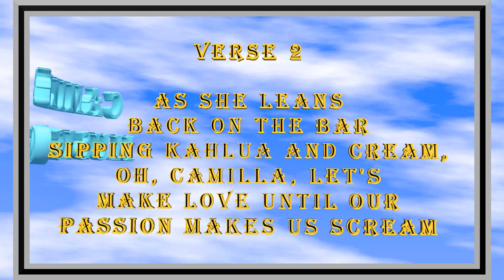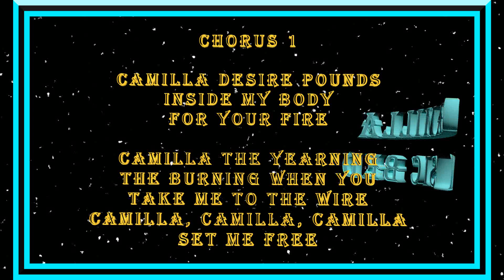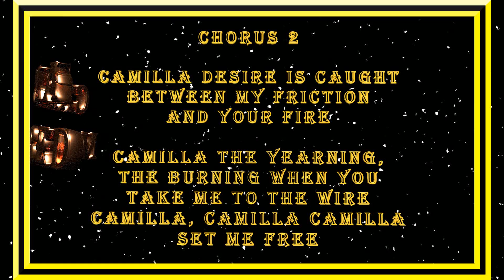CAMILLA MUSIC BED WITH LYRICS VIDEO